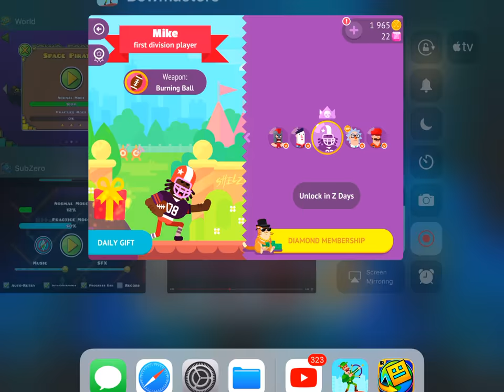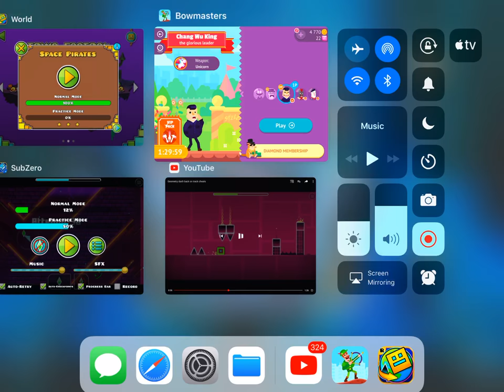I am the Bowmaster